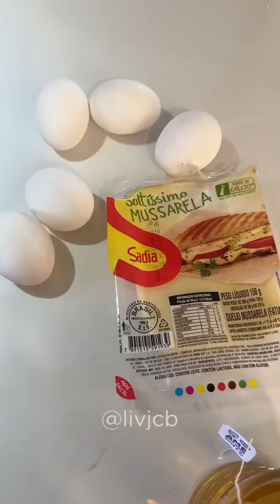COMO É A ROTINA MATINAL DE UM CASAL INUSITADO 😴🤣